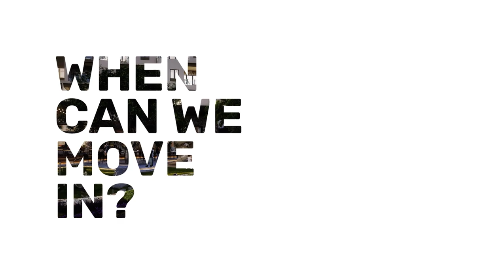VALARTE | New condo building in Puerto Vallarta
Experience the latest ascension in architecture excellence and contemporary design at Valarte renowned developer GRUPO GOVA's newest class of luxury residential development for viable urban living. The groundbreaking tower with its verdant surroundings is a purposeful balance of function and elegance within the vibrant, up-and-coming community of Versalles and Fluvial, in the heart of Puerto Vallarta. This exciting new 95-unit residential development boasts a variety of contemporary home plans ranging from loft-style, studio, and one-to- three-bedroom units, with varying garden, mountain, city, or ocean views. The numerous communal amenities are seamlessly integrated into the building's multiple tiers, focusing on social spaces for families and individuals alike.

HUGO PADILLA REAL ESTATE BROKERAGE
"Where Experience Meets Excellence"